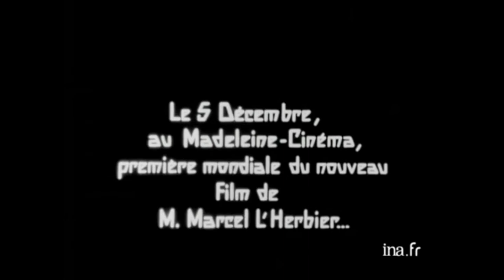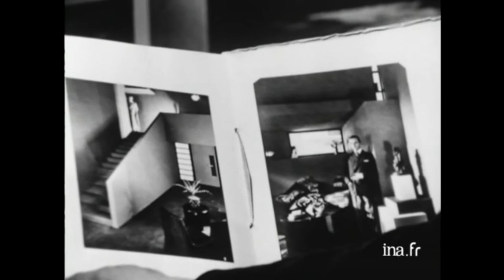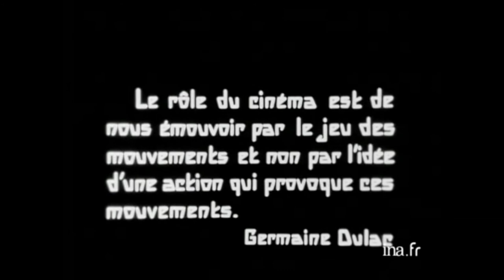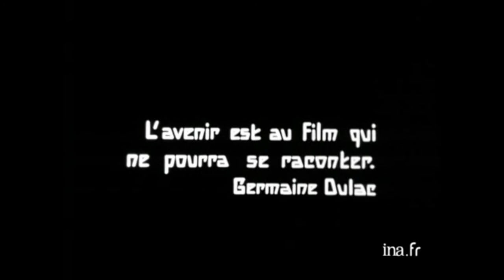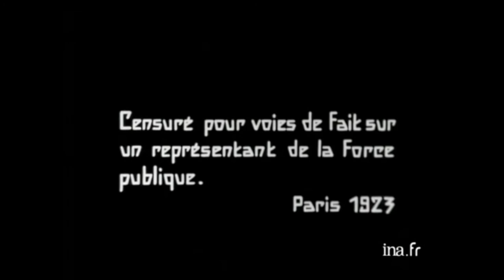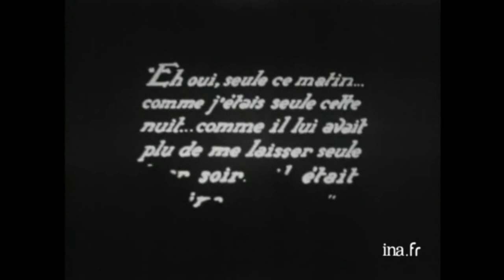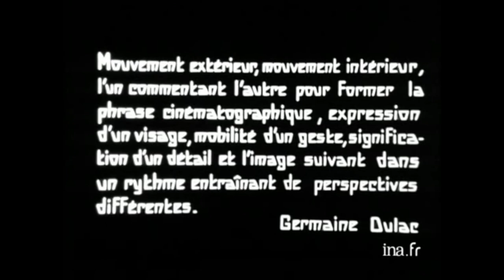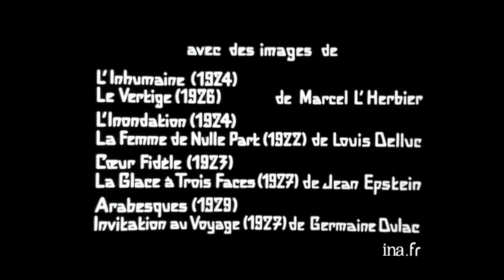CINÉASTES de NOTRE TEMPS📽: La PREMIÈRE VAGUE, Partie I: Delluc et Cie (TV) 1968 en Français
Cinema, of our time: 🎬 Filmmakers of our time 🎥: The First Wave, Part I: Delluc et Cie (TV) 1968 in French, HD 1080p 50 fps (with subtitles in Spanish and English).

Subtitles created by YouTube and translated by Google, hence the inaccuracy, but better than nothing ...
Subtítulos creados por YouTube y traducidos por Google, de ahí la inexactitud, pero mejor que nada...

Cinéastes de notre temps (1964–1972)
La première vague, Partie I: Delluc et Cie
1h 16min | Documentary | Episode aired 5 April 1968
-Synopsis: Documentary devoted to the French cinema of the 1920s, a period during which several directors tried to give the seventh art a new rhythm, a new sensibility and what Louis Delluc called "The Impressionist School".
-Directors: Noël Burch, Jean-André Fieschi
-Stars: Marcel L'Herbier, Jean Mitry, Jean Dréville, Alberto Cavalcanti, Lucien Aguettand Lucien Aguettand, Michel Duran, Henri Diamant-Berger, Ève Francis, Georges Franju Georges Franju, Alexandre Kamenka, Jacques Siclier, Claude Ollier, Adonis Kyrou (as Ado Kyrou), Jean-Louis Bouquet y Marius-François Gaillard.
·Details:
-Country: France
-Language: French
-Release Date: 5 April 1968 (France)
·Technical Specs:
-Runtime: 76 min
-Sound Mix: Mono
-Color: Black and White

🎬CINÉASTES de NOTRE TEMPS: La première vague, partie I: Delluc et Cie (TV) 1968 en français, HD 1080p 50 ips (avec sous-titres en espagnol et anglais).
-Synopsis: Documentaire consacré au cinéma français des années 1920, période pendant laquelle plusieurs réalisateurs ont tenté de donner au septième art un nouveau rythme, une nouvelle sensibilité et que Louis Delluc appelait «L'école impressionniste».

Cine de nuestro tiempo (Cinéma de notre temps):
🎬Cineastas de nuestro tiempo: La primera ola, parte I: Delluc et Cie (TV) 1968 en francés, HD 1080p 50 fps (con subtítulos en Castellano y ingles).
-Título original: Cinéastes de notre temps: La première vague (TV)
-Año: 1968
-Duración: 151 min.
-País: Francia 🇫🇷
-Dirección: Noël Burch, Jean-André Fieschi
-Reparto: Documental, (intervenciones de: Marcel L'Herbier, Jean Mitry, Jean Dréville, Alberto Cavalcanti, Lucien Aguettand, Michel Duran, Henri Diamant-Berger, Ève Francis, Georges Franju, Alexandre Kamenka, Jacques Siclier, Claude Ollier, Adonis Kyrou, Jean-Louis Bouquet, Marius-François Gaillard)
-Género: Documental | Documental sobre cine. Años 20. Telefilm
-Sinopsis: Documental consagrado al cine francés de los años 20, período durante el que varios directores trataron de dar al séptimo arte un nuevo ritmo, una nueva sensibilidad y que Louis Delluc denominó “La escuela impresionista”. (FILMAFFINITY)

* YouTube réduit toujours la qualité et fait du macroblocage ...
Évidemment, ce n'est pas dans la plus haute qualité dans laquelle on peut le trouver, j'essaye au maximum, mais au moins pour que plus de gens puissent profiter de ce qu'ils ont ...